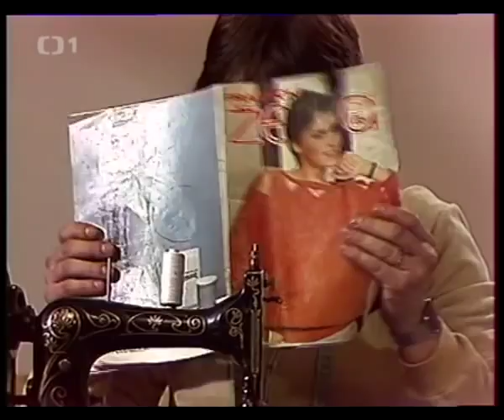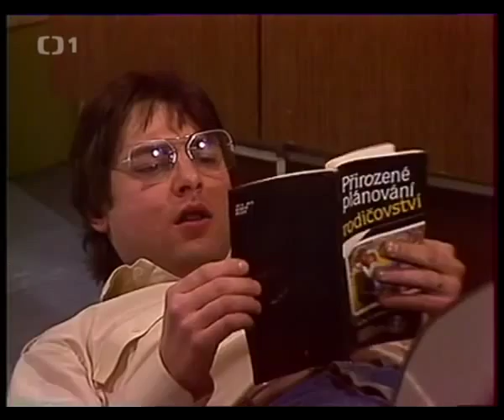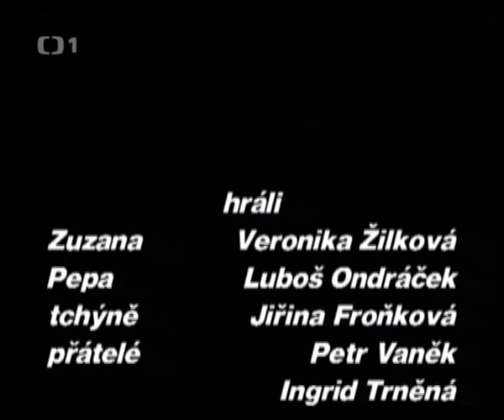Brožurkový fantom 1987